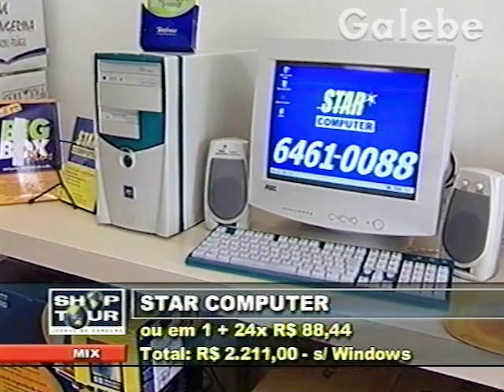STAR COMPUTER JANE GALEBE 09 12 2001